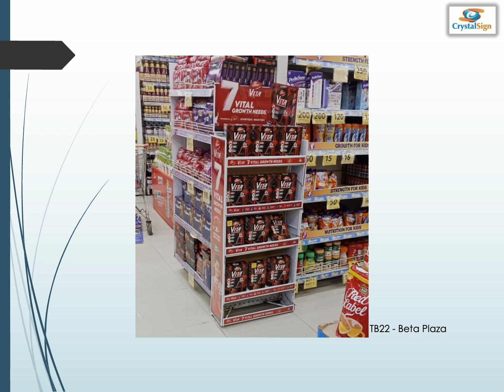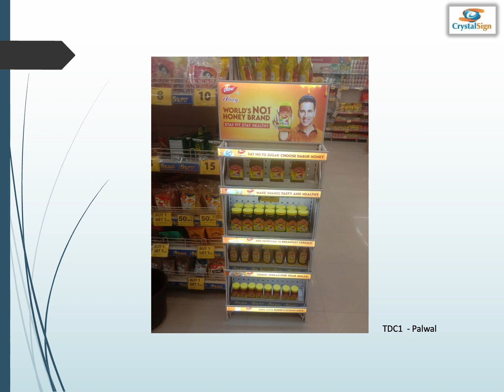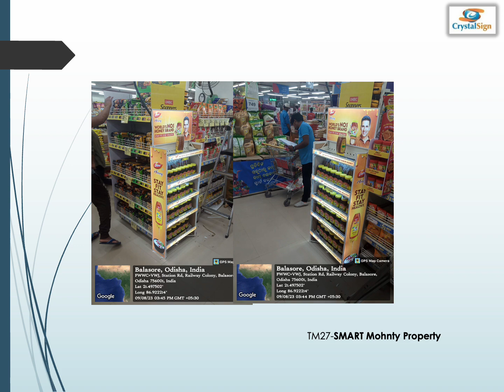Modern Trade Backlit Racc installation photographs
Let me take this opportunity to present you with a small brief about:  Crystal Sign Media Pvt Ltd.,We provide Branding solutions across india.

We are a team of young enthusiastic as well as seasoned experienced professionals with in-house solutions, which gives us the edge among others.

We are in fact proud of successfully implementing many campaigns & other specialized services across the country.

As discussed, Please find the attached company profile for your reference.

Hope to meet & serve you soon.

Manoj Gaur
Crystal Sign Media Pvt. Ltd.
257 Echo Tech 3 , Udyog Kender 2  Gr. Noida